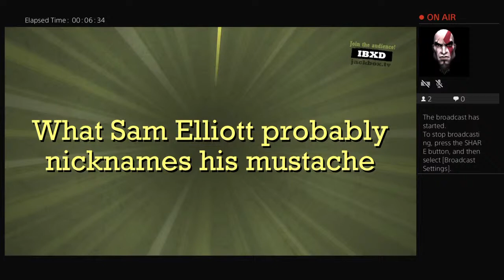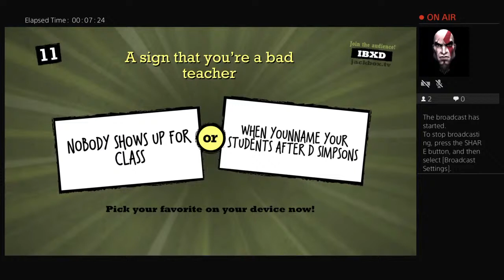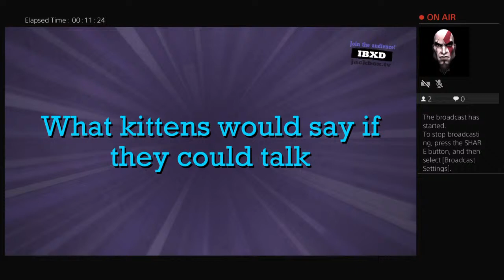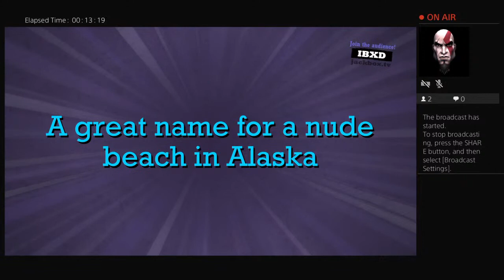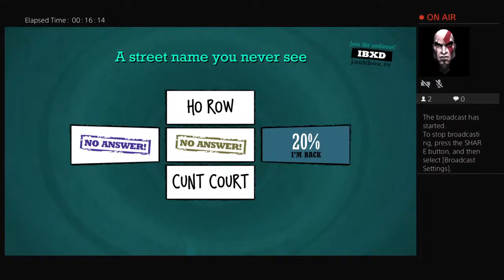scrivy's Live PS4 Broadcast